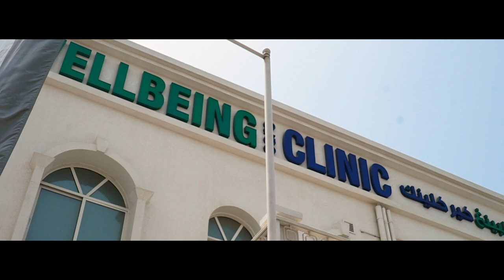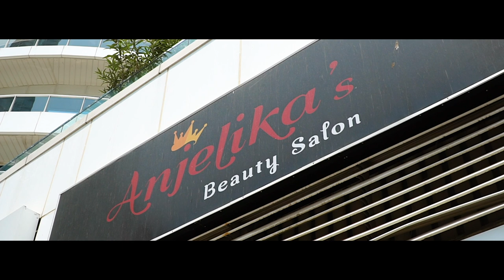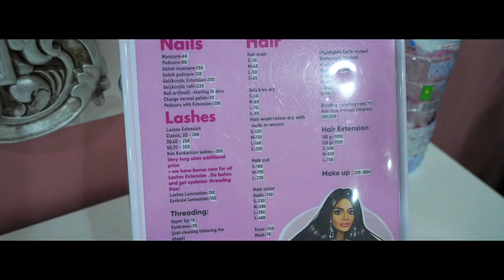KESERUAN MANJAKAN DIRI, TREATMENT TERBAIK DUBAI | TROUITJCE VLOG